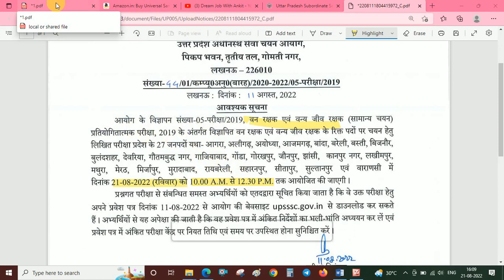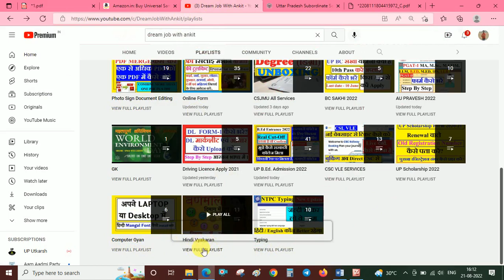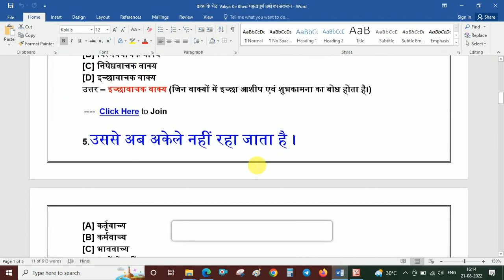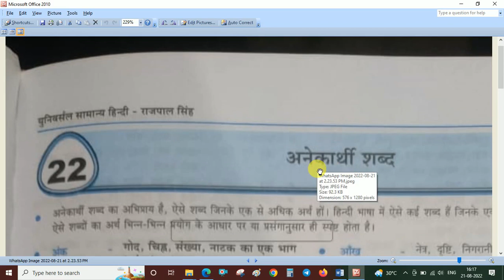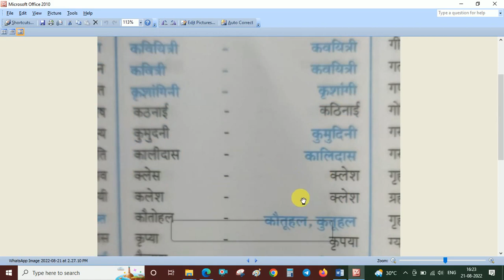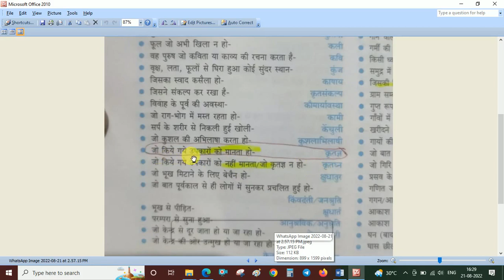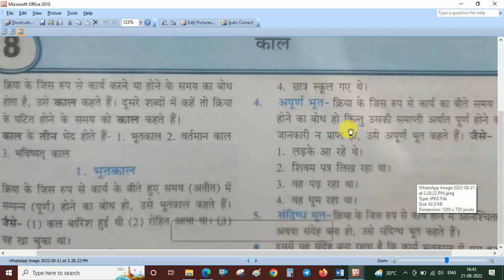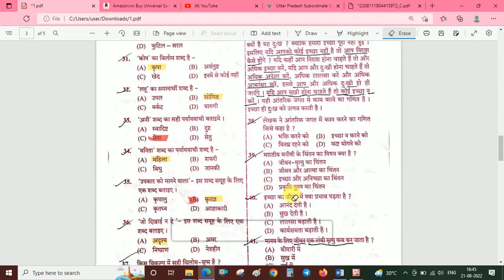UPSSSC FOREST GUARD Hindi Paper 200% सटीक विश्लेषण | UPSSSC FOREST GUARD EXAM ANALYSIS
UPSSSC FOREST GUARD EXAM ANALYSIS | UP FOREST GUARD PAPER ANALYSIS & SOLUTION